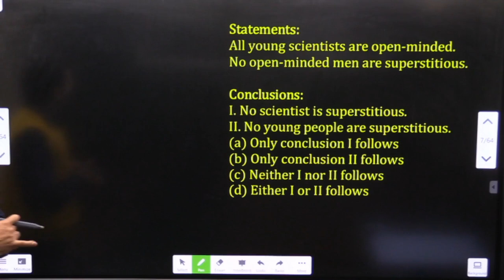All young scientists are open-minded.No open-minded men are superstitious. 👇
Statements:
All young scientists are open-minded.
No open-minded men are superstitious.

Conclusions:
I. No scientist is superstitious.
II. No young people are superstitious.
(a) Only conclusion I follows
(b) Only conclusion II follows
(d) Either I or II follows
Ans: c